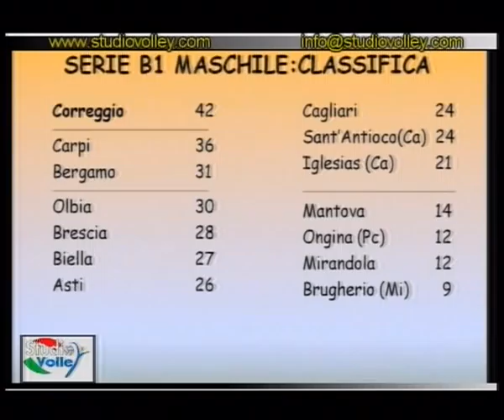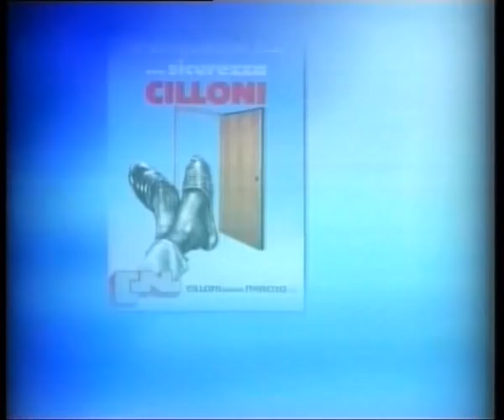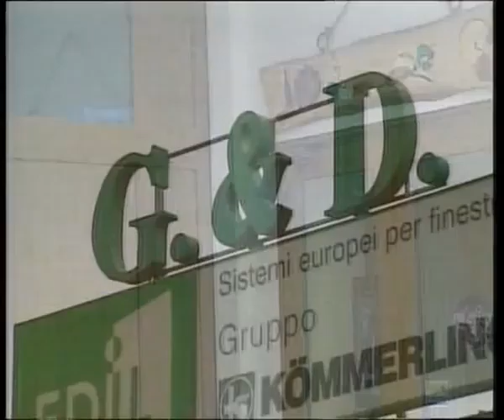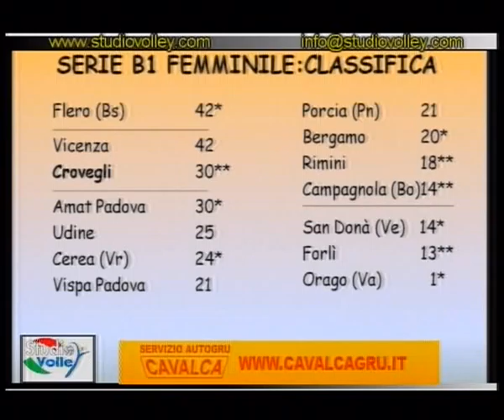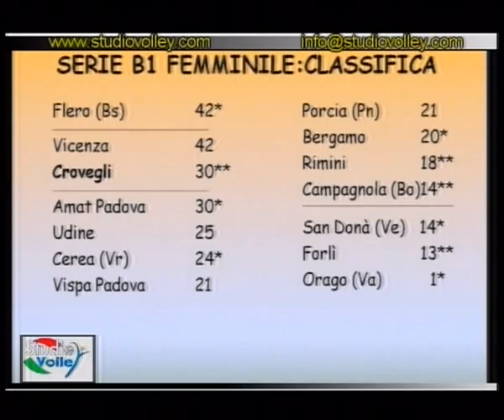Studio Volley Puntata 20